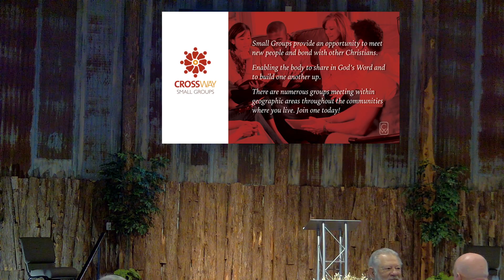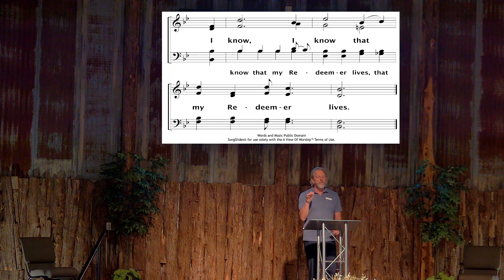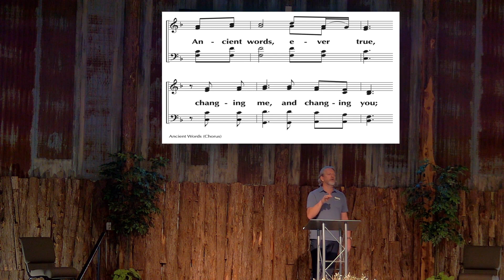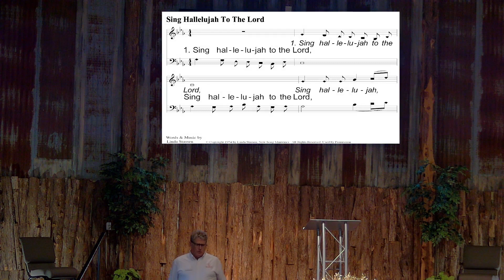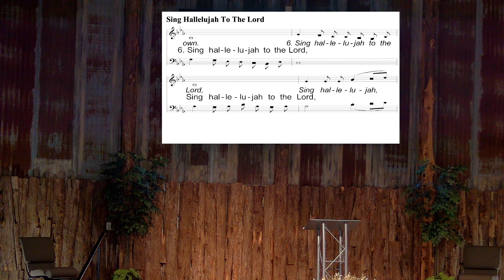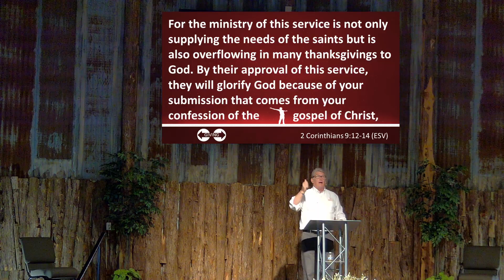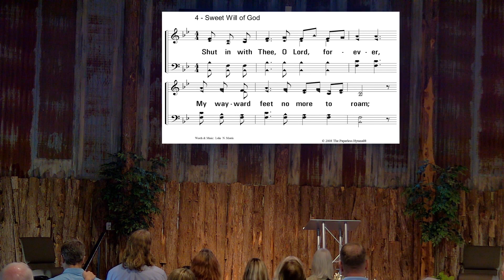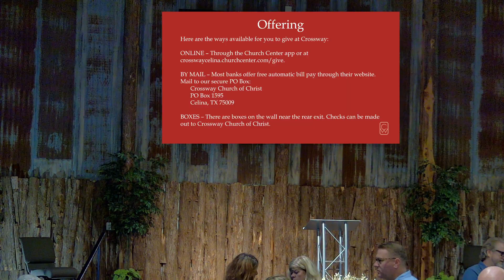Some Assembly Required - The Power of Giving 7/9/23